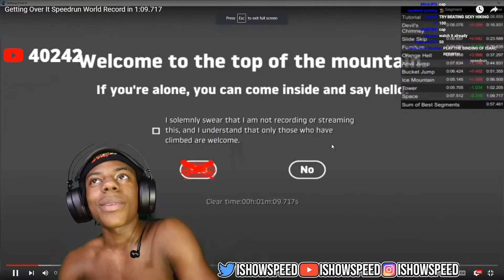IShowSpeed Reacts to The World Speedrun in "Getting Over It" 😂